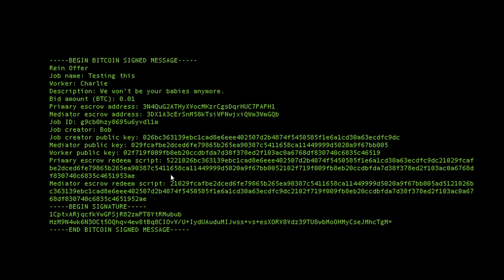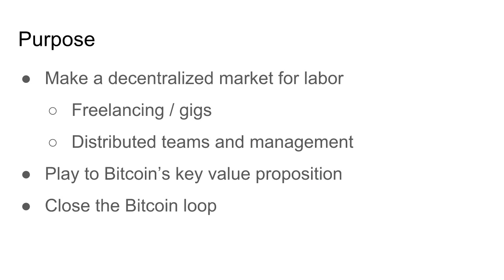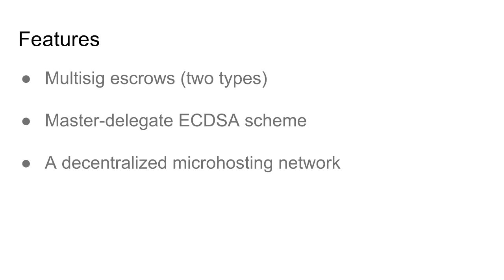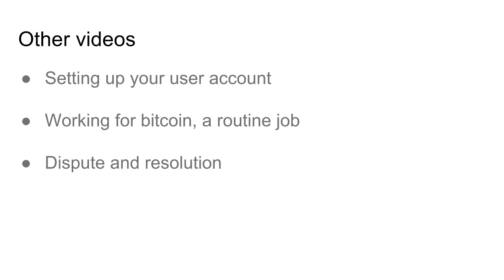Rein - A decentralized labor market with Bitcoin - part 1/4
This is the first video in a four part series. In this video, you'll learn about the features of Rein and the purpose of the system.

0:36 - A signed document
1:05 - Purpose
2:40 - Features
4:50 - Other videos

Later videos show installation, commands, and overall usage of Rein which is at alpha version v0.1.0 for this series.

Rein is an experiment in decentralized labor.

For years demand has been growing for decentralized markets, but even as the need has become clearer, it remains unfulfilled.

Centralized markets have come and gone while decentralized projects like OpenBazaar have an overly broad mission that ignores the key value proposition for Bitcoin and decentralized markets.
Nobody can stop your Bitcoin payment from being confirmed. Similarly, nobody can stop trade in a decentralized market.

Just as using Bitcoin for storefront retail misses the point, so too does the use of a decentralized market to sell pet food or cookies. It makes for a nice tweet, but risks distraction from greater economic impact.

Rein brings together Bitcoin, multisig escrow, microhosting servers, ECDSA-signed documents and balanced incentives to create a decentralized labor market. With it, we have the potential to grow trustless trade, improve accountability, and reduce friction.

If you want to try out the alpha, download the client